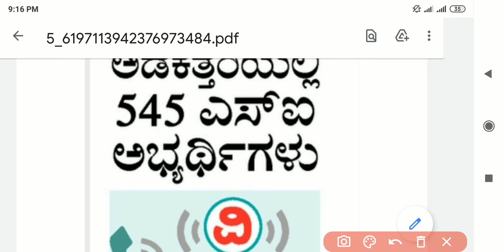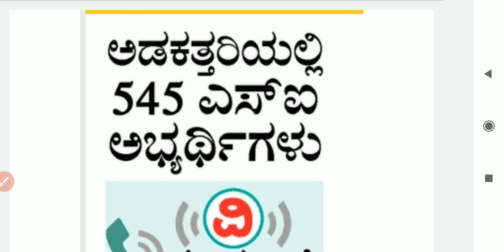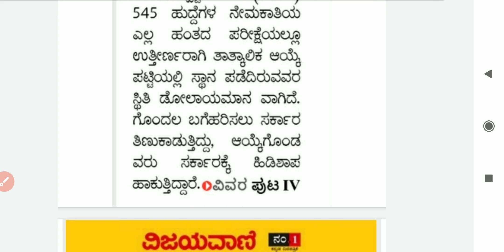545 PSI ಹುದ್ದೆಗಳ ನೇಮಕಾತಿಗೆ ತಡೆ.!! ಅಡಕತ್ತರಿಯಲ್ಲಿ PSI ಆಯ್ಕೆಪಟ್ಟಿಯಲ್ಲಿ ಸ್ಥಾನ ಪಡೆದ ಅಭ್ಯರ್ಥಿಗಳ ಸ್ಥಿತಿ .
♣️ ಅಡಕತ್ತರಿಯಲ್ಲಿ PSI ಅಭ್ಯರ್ಥಿಗಳು: ♣️
♣️ 545 PSI ಹುದ್ದೆಗಳ ನೇಮಕಾತಿಗೆ ತಡೆ.!!

♣️ ತಾತ್ಕಾಲಿಕ ಆಯ್ಕೆಪಟ್ಟಿಯಲ್ಲಿ ಸ್ಥಾನ ಪಡೆದ ಅಭ್ಯರ್ಥಿಗಳ ಸ್ಥಿತಿ ಡೋಲಾಯಮಾನ.!!

♣️ ಸಂಬಂಧಿಸಿದವರು ಇತ್ತ ಗಮನಹರಿಸುವುದು ಅತ್ಯಗತ್ಯ & ಅನಿವಾರ್ಯವಾಗಿದೆ.!!